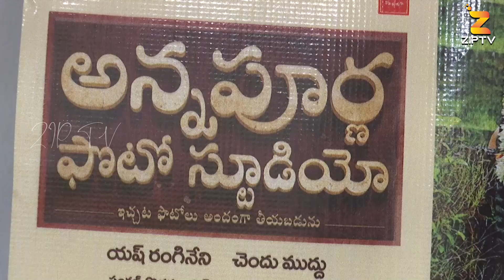Vishwak Sen Lunches O Muddhugumma Song From Annapoorna Photo Studio Movie | Chaitanya | ZIP TV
Vishwak Sen Lunches O Muddhugumma Song From Annapoorna Photo Studio Movie | Chaitanya | @coolcontents333